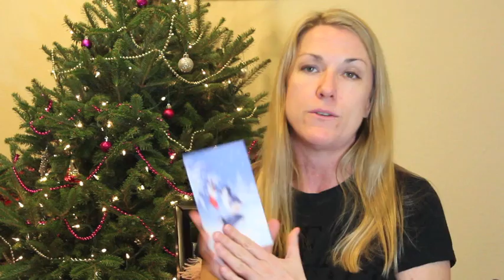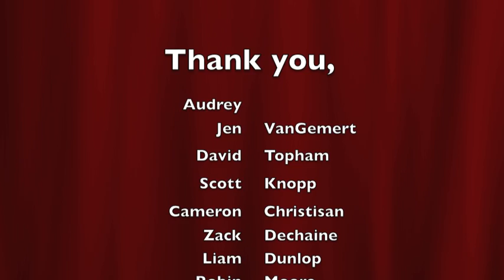Thank you !!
A very special Christmas card came to the office for me today, and I had to share it with you all.